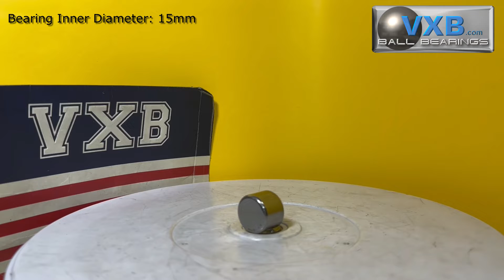BK1516 Roller Bearing Needle Roller Bearing 15x21x16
BK1516 Needle Roller Bearing, each bearing has 2 Rubber Seals to protect the bearing from dust or any possible contamination, Bearing inner diameter is 15mm, Bearing outer diameter is 21mm and Bearing width is 16mm.